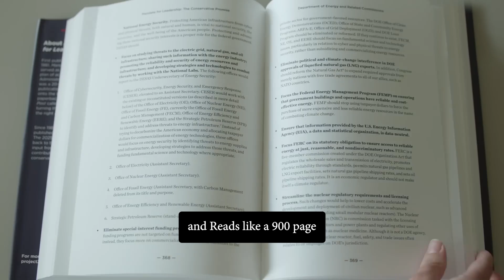900 dangerous and anti-worker pages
Don't trust the lying scab and his anti-worker, dangerously extreme Project 2025. Don't be fooled.
Protect your paycheck and the rights you earned 🇺🇸